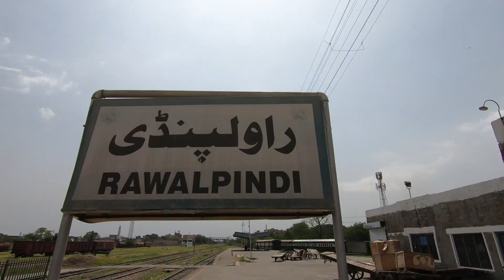Karachi to Islamabad / Rawalpindi | UpNorth | Motorcycle Tour | Skardu Series | EP 01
This episode covers first part of our journey of Day 1 from Karachi to Islamabad and Rawalpindi.